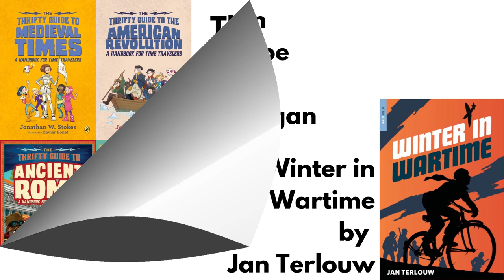Book chat with Janis: Tales of Survival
July 22, 2020:
Learn about some exciting (and sometimes gross) survival stories available at the Library!